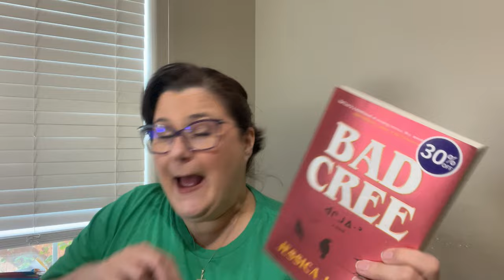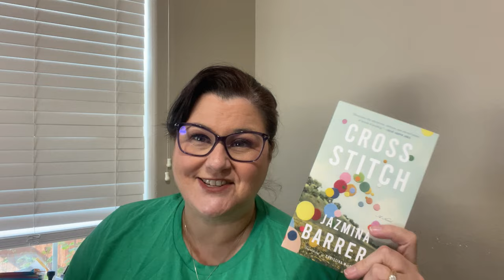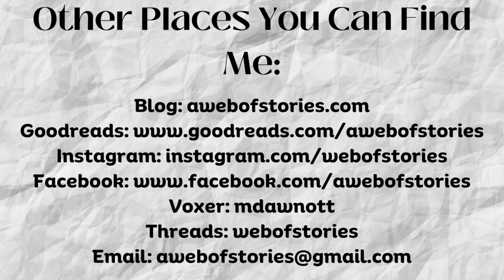All of my Pre-Orders (as of now...)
Books mentioned:
Bad Cree by Jessica Johns (not a pre-order; yet another addition to the March Haul)
Cross Stitch by Jazmina Barrera
A Kind of Madness by Uche Okonkwo
The Last Word by Elly Griffiths
A Body Made of Glass by Caroline Crampton
Shakespeare: The Man Who Pays the Rent by Judi Dench
The Story Game by Shze-Hui Tjoa
The Queen of Poisons by Robert Thorogood
Fire Exit by Morgan Talty
Temple Folk by Aaliyah Bilal
Smothermoss by Alisa Alering
The Trouble with Mrs. Montgomery Hurst by Katie Lumsden
Mystery Lights by Lena Valencia
Spirit Crossing by William Kent Krueger
The Examiner by Janice Hallett
When We Flew Away by Alice Hoffman
The Man in Black: Stories by Elly Griffiths
The Grey Wolf by Louise Penny
Qissat: Stories by Palestinian Women edited by Jo Glanville

Threads: webofstories
Voxer: mdawnott